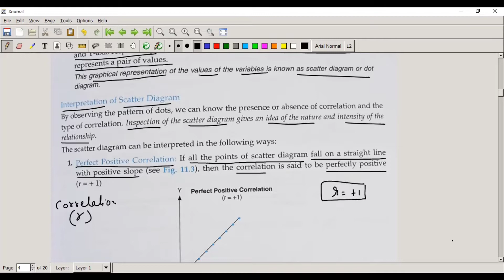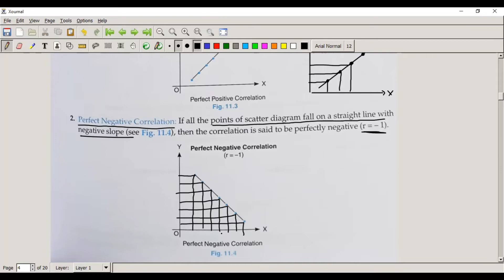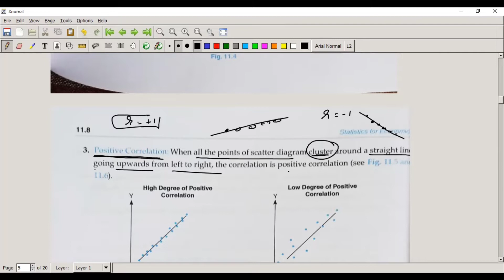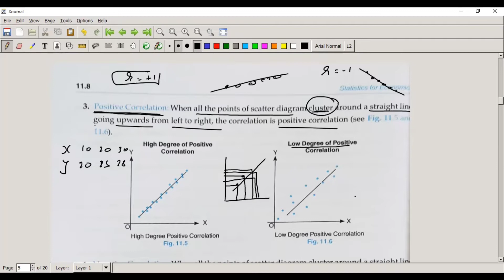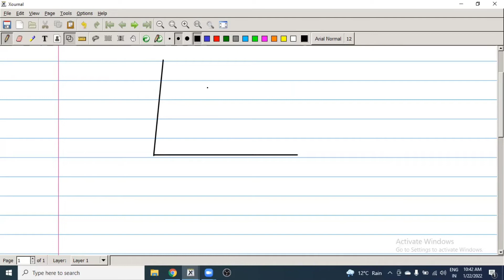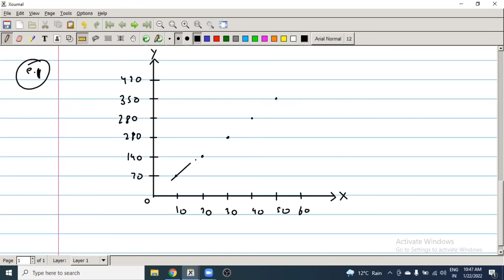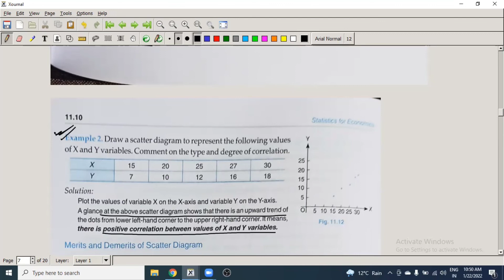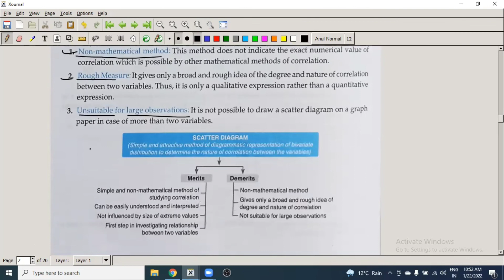Correlation! Scatter diagram! Class11! lecture 1! Debesh Giri classes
Hello students!

Correlation is a statistical term describing the degree to which two variables move in coordination with one another. If the two variables move in the same direction, then those variables are said to have a positive correlation. If they move in opposite directions, then they have a negative correlation

In this channel i will teach full course of Accounts. I will help each and every students in solving the problem. All students can post their problem on

I will definitely solve it and post it in within 2 hour.

want to join live online batches for 2021-22 session for 11th and 12th

For any query for CA & CMA foundation